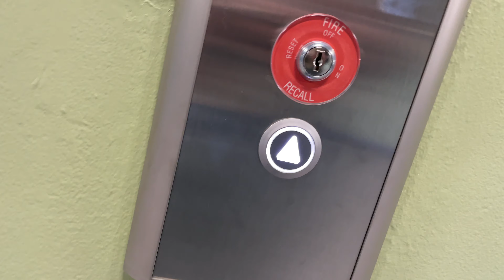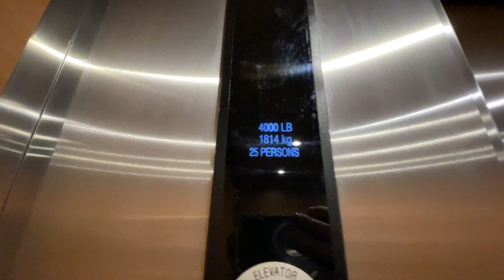iPhone 12 Pro: Kone KSS 500 Hydraulic Elevators/Lifts @ Atrium Professional Office Ctr TMC Tucson AZ